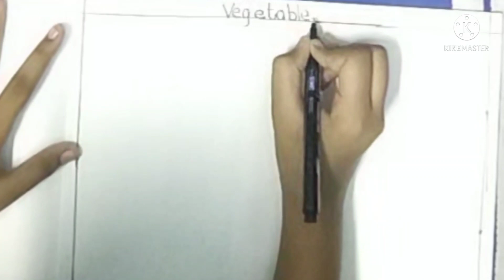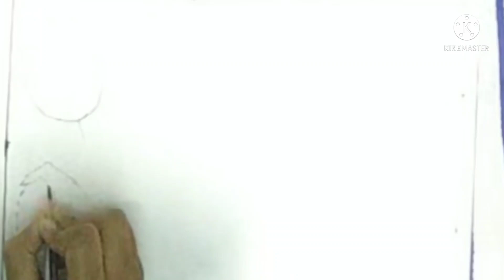how to draw brinjal drawing step by step